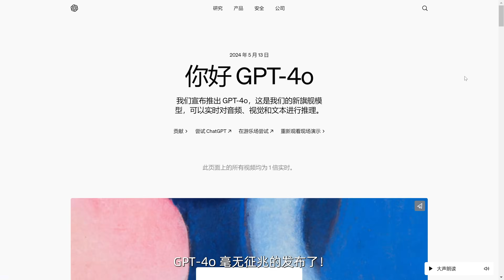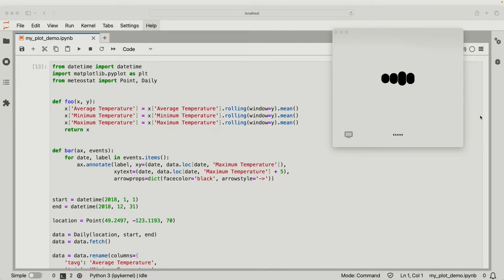GPT-4o 深夜炸场！AI 实时视频通话，丝滑如人类，OpenAI 免费用户也能使用！ | 零度解说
2. （CN2 GIA 全网高速线路）

其它更多精彩内容推荐：😍